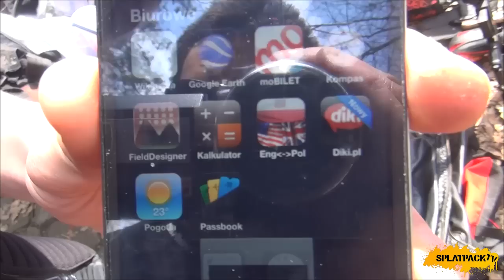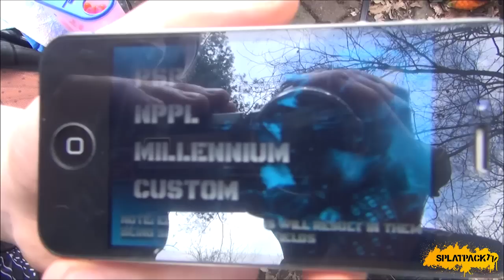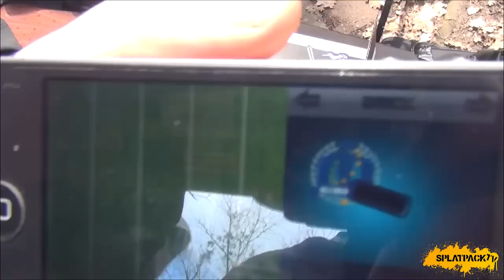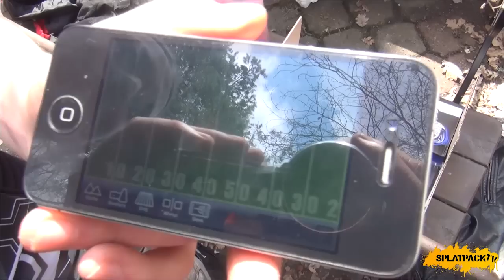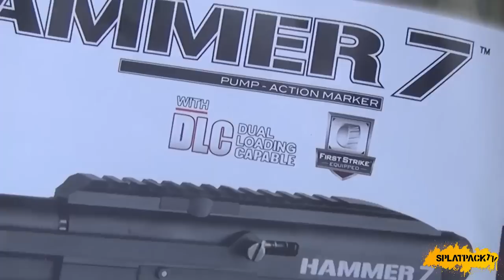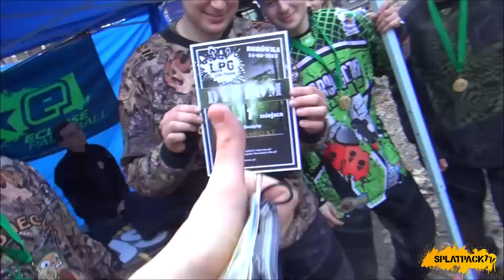TURNIEJ Leśny PoGrom (LPG) I EDYCJA (Borówka) - relacja (SplatPackTV #46)